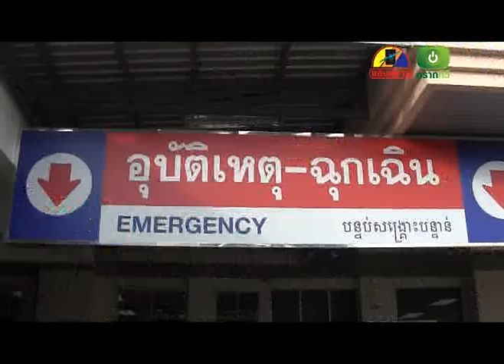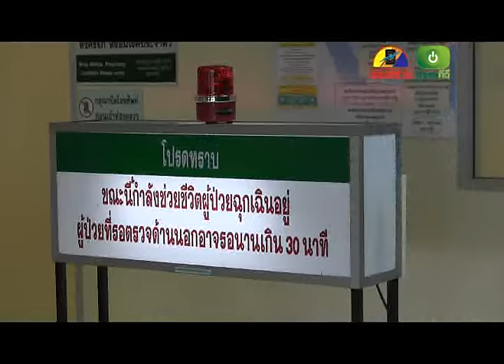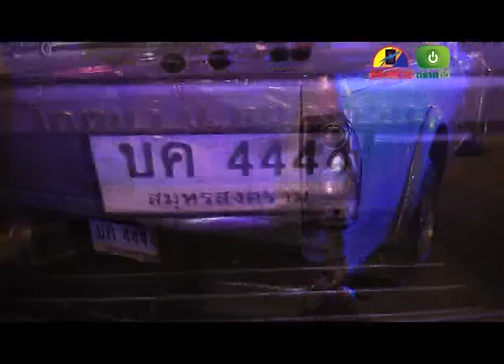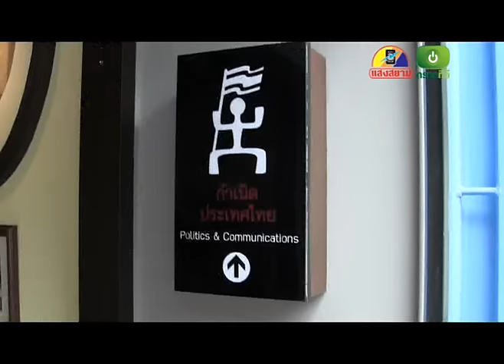ข่าวประจำวันที่ 22 มิถุนายน 2559